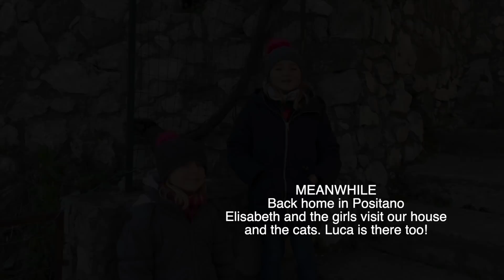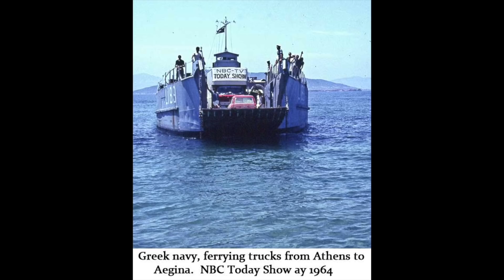DORSET, THE COTSWOLDS & TIME WITH MY DAD!| The Positano Diaries EP 160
In this episode while we are still in the UK after Christmas we drive down to Dorset for a day, visiting Shaftesbury where Skye went to school and then on to the Jurassic Coast where we take a walk along the cliff path to Durdle Door and down to Lulworth Cove.

Back home in Positano my friend Elisabeth and the girls go to check on our cats at home and find that Luca (Carlos brother) is there had has been taking good care of them.
We spend a day in the Cotswolds but the weather is just too dreary.
A couple of days later and the sun is out so we take a walk along the River Thames towards Hampton Court Palace and take the opportunity to ask Dad some questions,

Currently using Fuji x S10 and iphone 12 pro to film with. Carlos drone is a DJI Mavic Mini 2